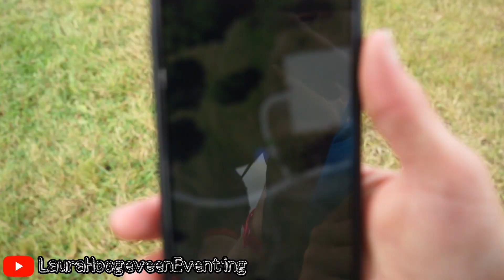HARAS LE PIN SPRINGEN EN CROSS | LauraHoogeveenEventing VLOG #25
Hallo,
mijn naam is Laura Hoogeveen en ben professioneel eventing amazone.
graag neem ik jullie een mee in mijn leven met de paarden.
Deze vlog doe ik mee in the nations cup in Frankrijk.
veel kijkplezier xx